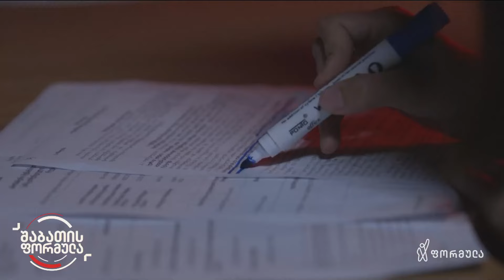ხალხის ფულით გამწვანებული ზონები ლისი ტოპოგრაფის მიმდებარედ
▪️ მილიონ 600 ათას ლარზე მეტი თბილისელების ბიუჯეტიდან „ოცნების“ შემწირველი ბიზნესმენების სამშენებლო კომპლექსის გამწვანებისთვის — როგორ მოუწყო რეკრეაციული ზონა მერიამ ლისი ტოპოგრაფის მეწილეებს